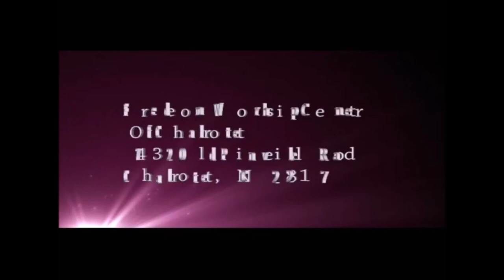'Journey To Greatness' with Dr. Randall and Birdella Hall-Walker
Journey to Greatness Broadcast!
Dr. Randall Hall-Walker opens Journey to Greatness Broadcast with a. powerful message. Watch him 24 hours a day, 7 days a week, around the world on ROKU Television.